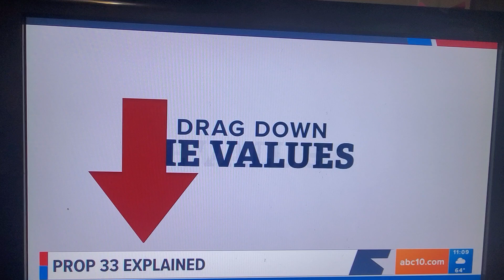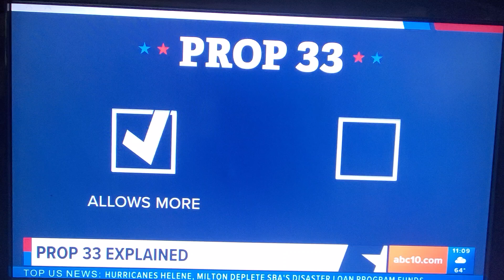PRO 33 SAYS, IMPORTANCE IN RENTAL,16oct24